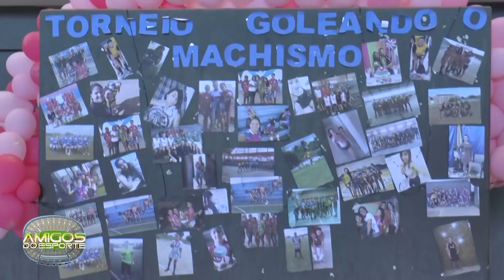II Torneio de Futsal Feminino de Desterro-Pb.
Em homenagem ao mês dedicados as mulheres a cidade de Desterro realizou o II Torneio de Futsal Feminino.